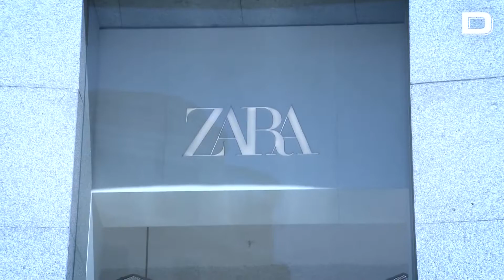Inditex gana 3.095 millones de euros en sus nueve primeros meses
Supone un 24 % más que en el mismo periodo de 2021

Vídeo: EP